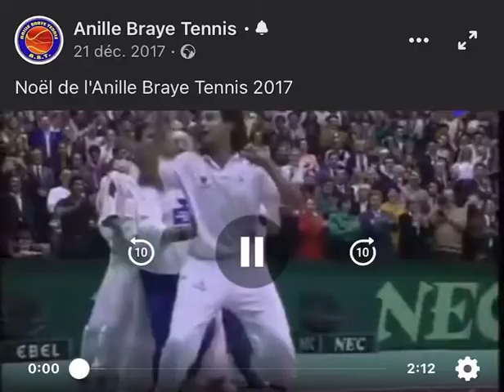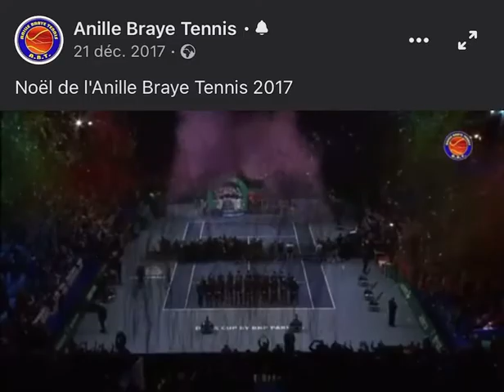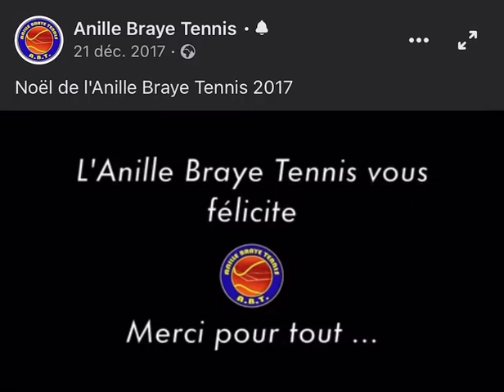Hommage Victoire équipe de France 2017